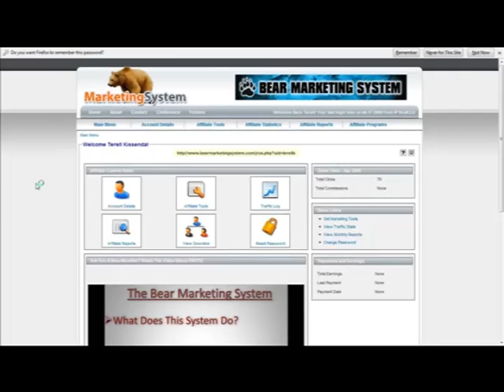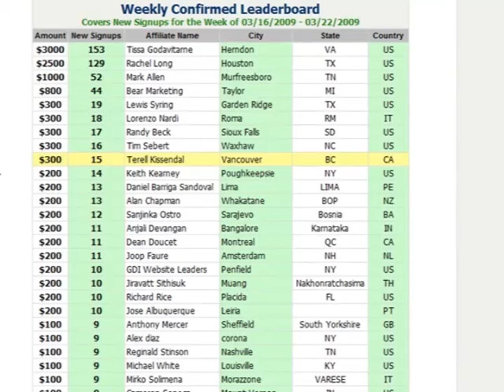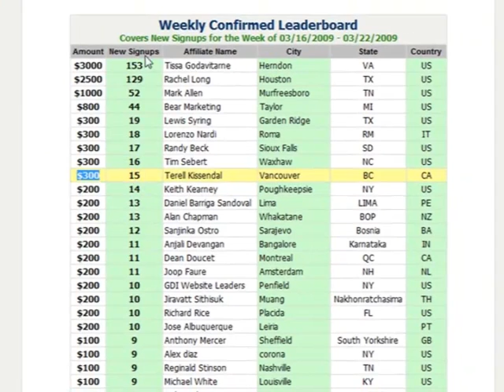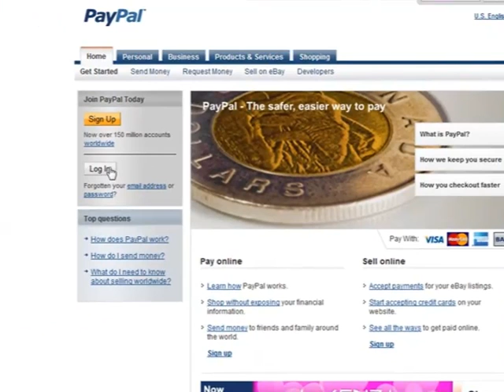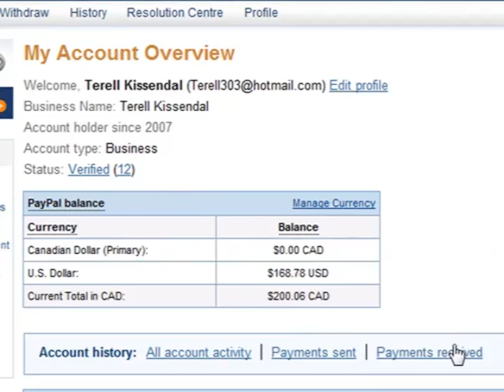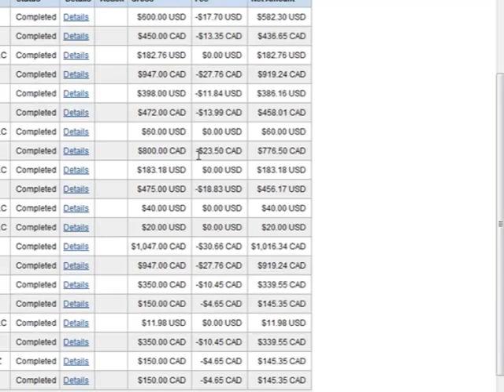Lets Make Money Together!!!___A toast to Our Partnership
hi everyone and todays the day I reveal how much money I truly made from A system I know anyone can use. When You see for your selves the possibilities you will definitively agree making money can be easy plus I help you every step of the way so what do you have to lose its free!!!
Again the link is -Never leave home. -Free To Join -Weekly Pay -Start Immediately -Weekly Bonuses -Business Opportunities Questions? Subscrib...
-Never leave home.
-Free To Join
-Weekly Pay
-Start Immediately
-Weekly Bonuses
-Business Opportunities

Questions?
Claim Your Freedom!!!

Best Way To Make Money Online a
easy way to make money online
fast way to make money online
simple way to make money online
make money online using MySpace (Youtube Video) Want to Make Money off the Internet using Myspace and other social networks? Would you like to get paid $15,000 per month doing a super easy home based computer job? make money online today! Get started in the next 5 minutes! Make Money Online

No spending, no investment! This is a Youtube Video that is all about Make Money Using easy to use methods